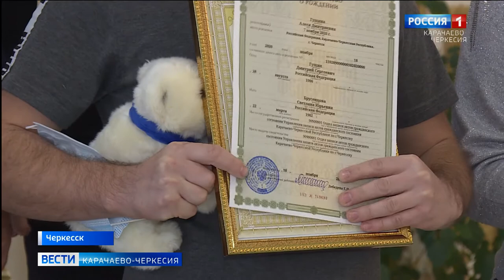В Черкесске зарегистрировано рекордное количество новорожденных за год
Пандемия не помеха демографическому росту. Наоборот, в Черкесске зарегистрировано рекордное количество новорожденных за год. Знаменательное событие отметили в ЗАГСе столицы с торжественным вручением свидетельств о рождении.